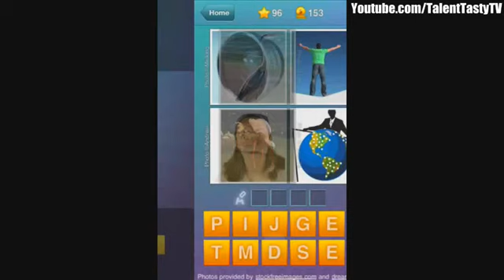What's The Word Answers Level 96 Answer What's The Word Answers HD Gameplay Level 96